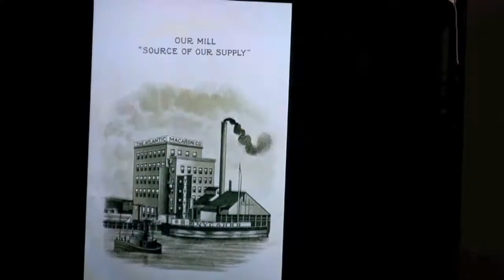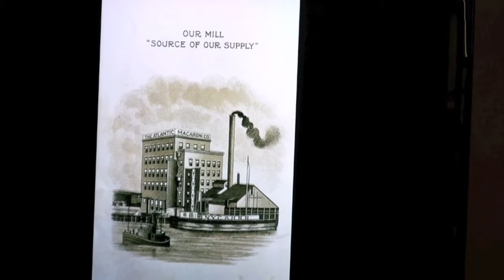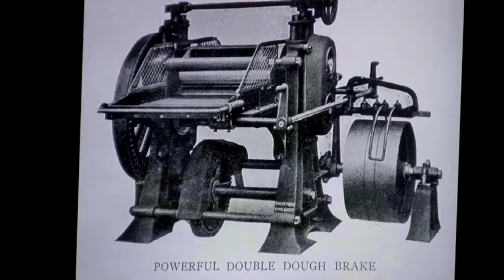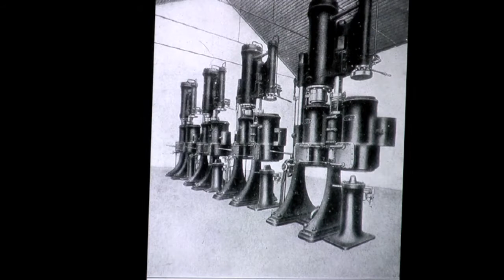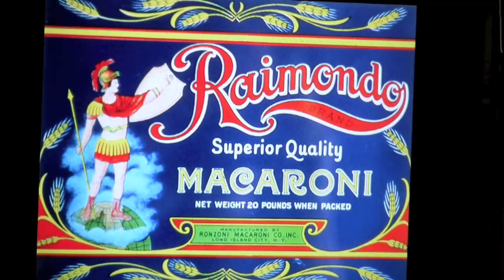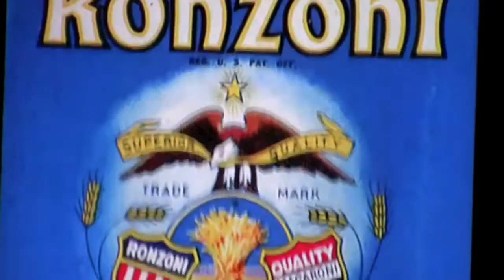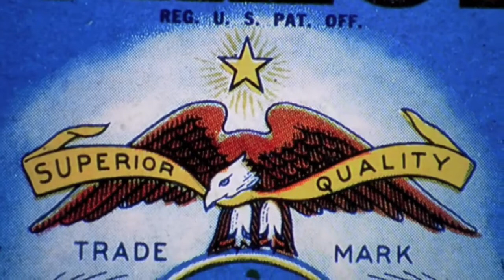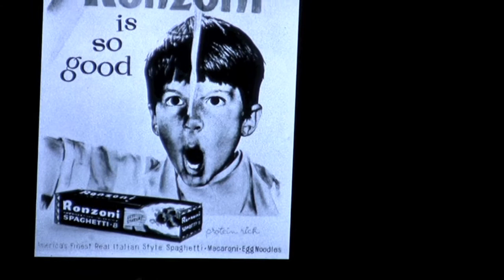RONZONI 7-14-11.mp4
THE INSIDE STORY OF THE RONZONI MACARONI COMPANY AS TOLD BY ALFRED RONZONI AT THE ITALIAN AMERICAN MUSEUM IN NEW YORK CITY ON JULY 14, 2011 ...